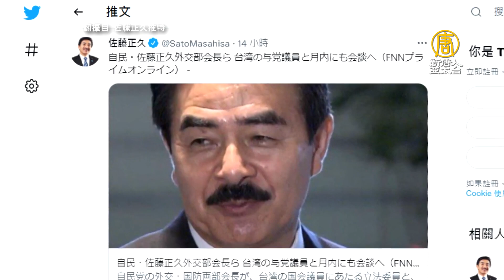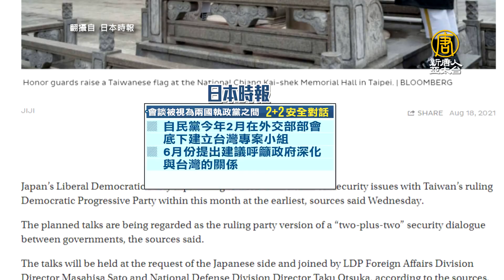合力抗中共威脅！台日執政黨促「2+2安全對話」舉行